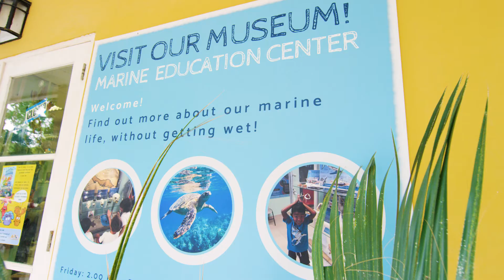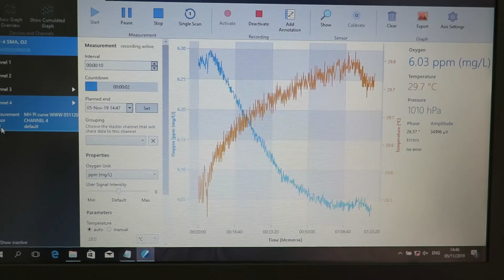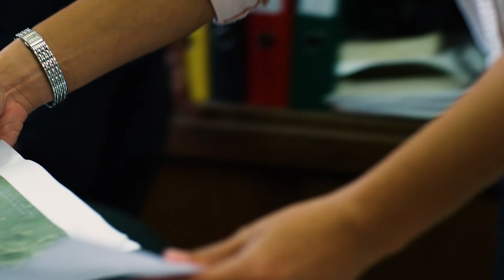What does the Carmabi Foundation do?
In this video we show you all the different kind of things we do at Carmabi. We show you how we manage two of the largest national Parks of Curaçao. We conduct marine and terrestrial research. We provide education about our local nature and we do consultancy assignments.